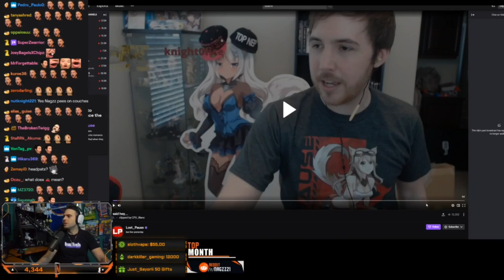Nagzz reacts to Noble doing the He-Man dance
Mald Coin and Video Day! (06/06/2020): 01:25:04